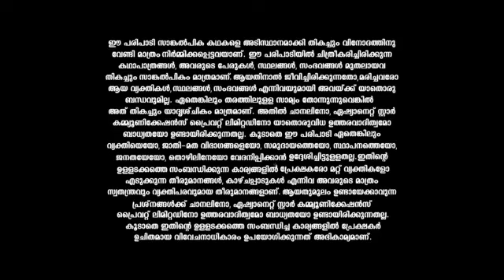Mounaragam_S1_E63_EPISODE_Reference_only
anti-piracy upload Mounaragam_S1_E63_EPISODE_Reference_only